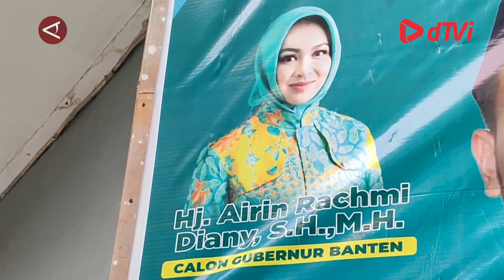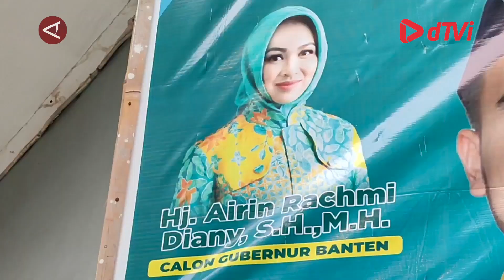Pilgub Banten Golkar terancam ditinggal koalisi partai partai lain